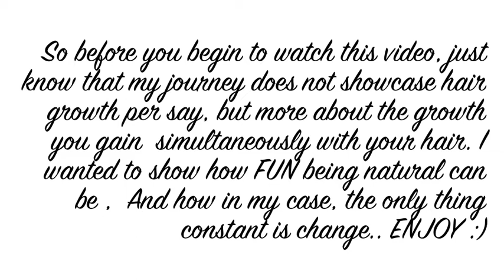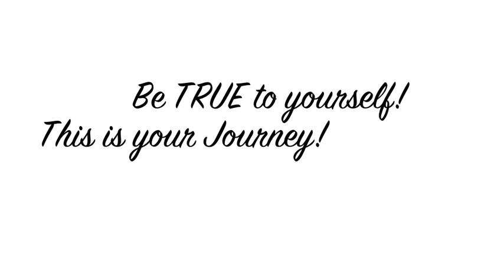Yoli's Natural Hair Journey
Here's A Video of My Natural Hair Journey From December 2011-June 2014. Enjoy :)

Also, Add Me on IG: @ReddPieces